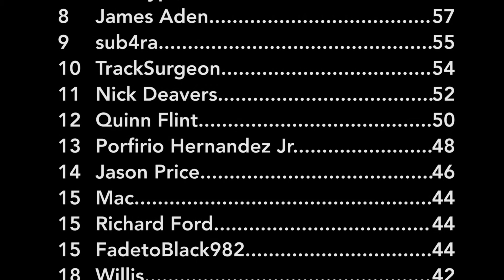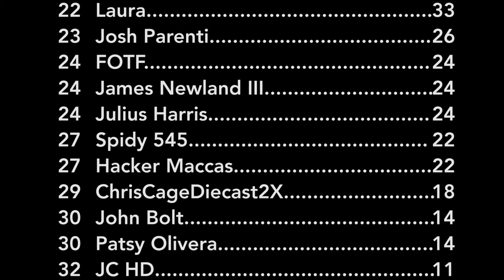Hot Wheels 3-Lane Racing Recap and Standings - The Box Office - Backyard Bump n Run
Full recap of the Box Office Match-up played at half speed to savor the action.
Fantasy League results posted at the end of the racing.

"Outta the Car"
WCI Records